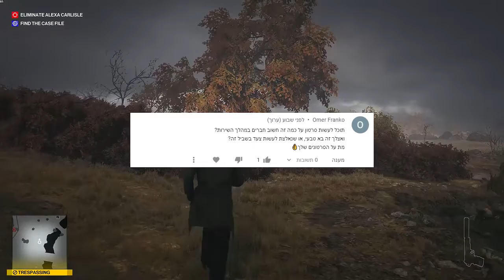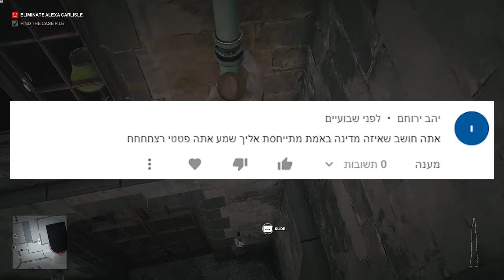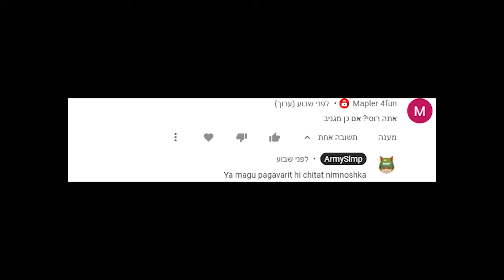שאלות ותשובות פרק 2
חיל השריון@
@חיל השריון
@כאן 11